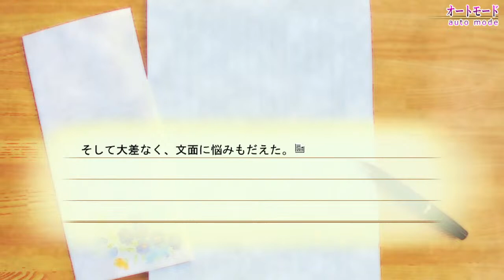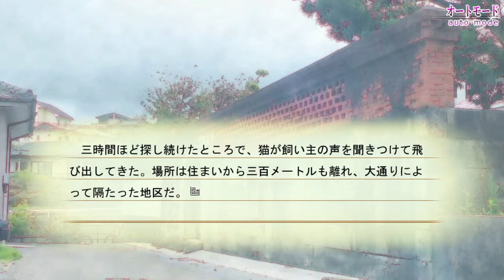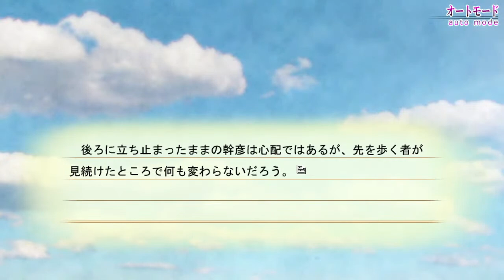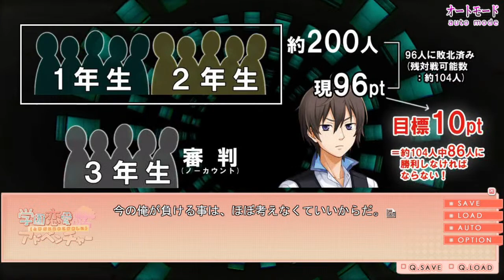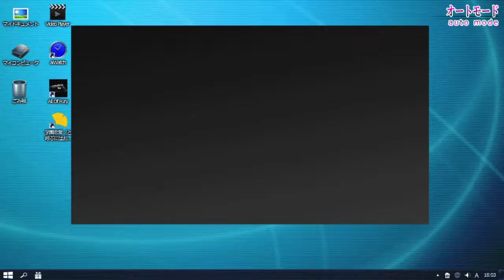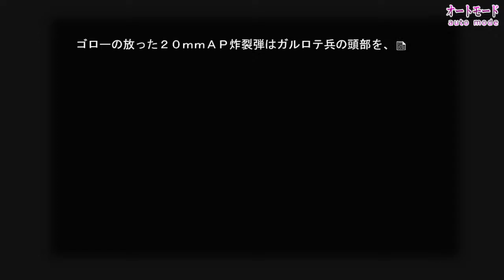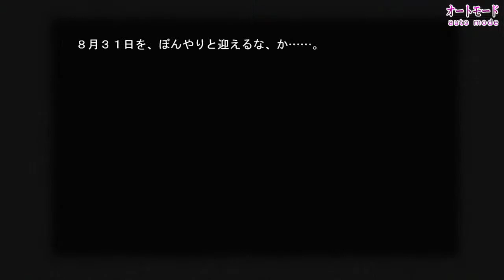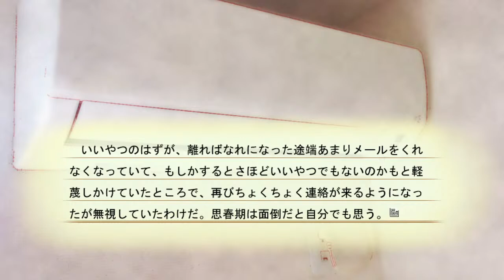TRIANTHOLOGY LIVE 2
TRianThology ~Sanmenkyou no Kuni no Alice~ (トライアンソロジー ~三面鏡の国のアリス~ TRianThology ~Alice in the Land of the Three-Sided Mirror~), abbreviated as TRT, is a visual novel written by Ryukishi07, Tanaka Romeo, and Yuuto Tonokawa and published by 07th Expansion. It was released on August 31, 2016,

When three worlds become one, Alice will awaken.

Once you have cycled through the three completely different worlds until the very end, you will find out "Alice's Truth."

07th Expansion presents you with an all-fresh visual novel.
A witch named Alice escapes boredom by experiencing three stories: Country Girl, High School Love Adventure, and Vespio 2438.